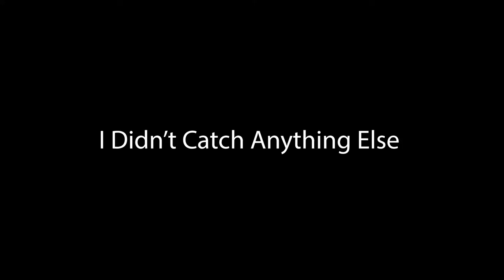Catching NATIVE TROUT in Old BEAVER DAM! |PA Native Trout Fishing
Today we go out for a walk and find a beaver dak full of native trout!

I love making these videos and I hope you guys them!

Tiktok🔥: cnsoutdoors